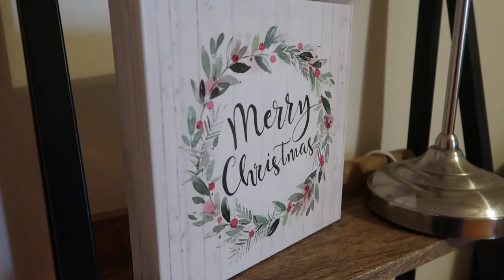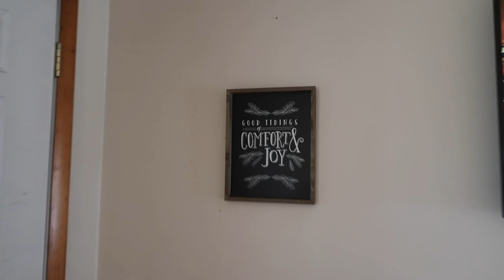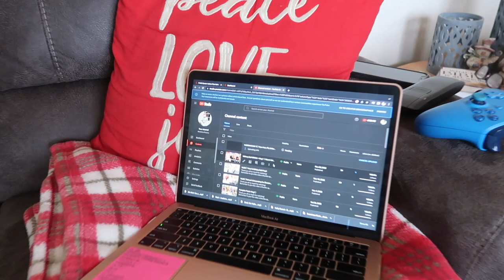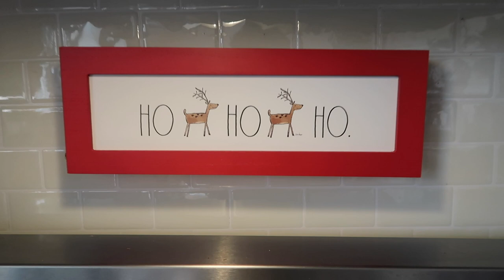VLOGMAS DAY 1♡︎ Decorating for Christmas!